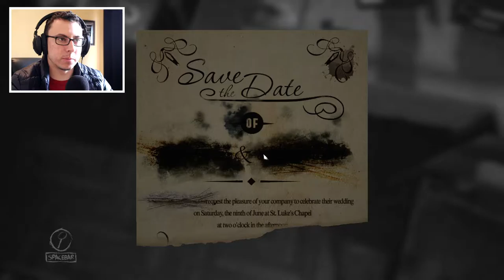SCARIEST GAME EVER // Layers of Fear #2